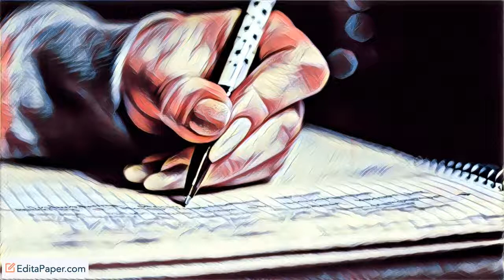Learning to Write Good: University of Chicago Undergraduate Application Essay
University of Chicago Undergraduate Application Essay Learning to Write Good